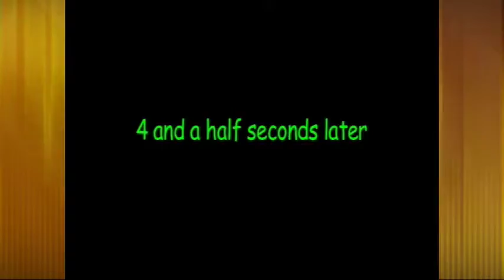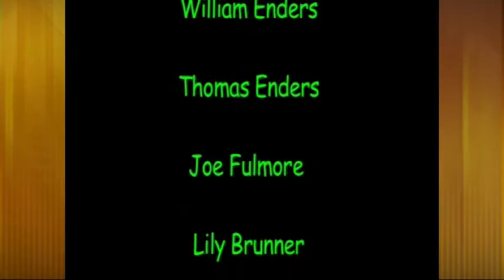Surprise?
Surprise? by Erin Cullen, Julia  Ortenzi, William Enders, Thomas Enders, Joe Fulmore, Lily Brunner, Hannah Tilson, Adeline Ainsworth, Angelica Eshesimua
Raising 100,000 Voices 2010
The message from the filmmakers: Surprise? is a comedy about what can go wrong when planning a surprise party. It's meant to make the audience laugh. It is also a showcase for creativity of youth